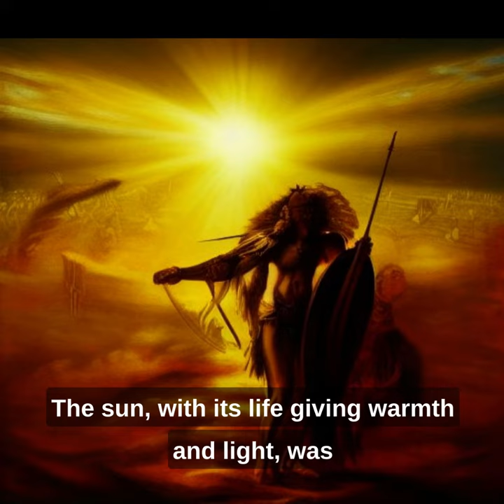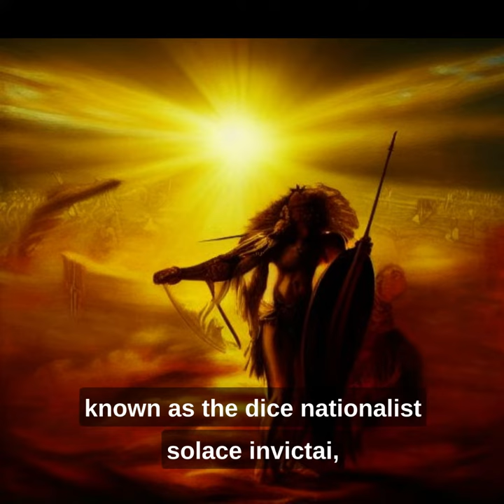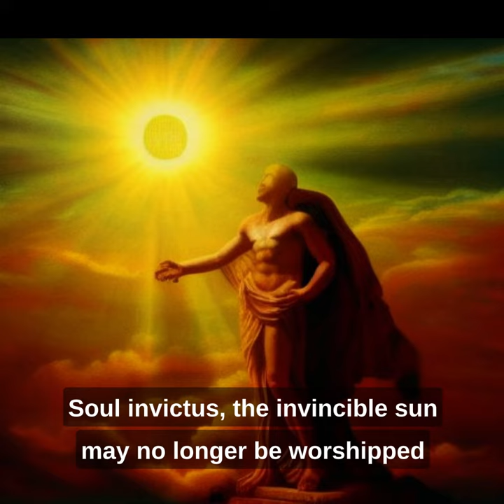Unveiling Sol Invictus: The Untold Story of the Invincible Sun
Discover the untold story of Sol Invictus, the Invincible Sun, in this captivating video. Journey back to the ancient world as we delve into the origins and rise of this prominent deity in the Roman Empire. Explore the symbolism and significance of Sol Invictus as the embodiment of power, resilience, and victory. Witness the rituals and celebrations associated with the cult of Sol Invictus, particularly during the revered winter solstice festival. Uncover the influence of Emperor Aurelian and the subsequent decline of the cult with the rise of Christianity. Experience the lasting legacy of Sol Invictus through its integration into Christian art and architecture. Join us as we unveil the fascinating tale of Sol Invictus, reminding us of the timeless allure of the sun and its enduring impact on ancient civilizations.